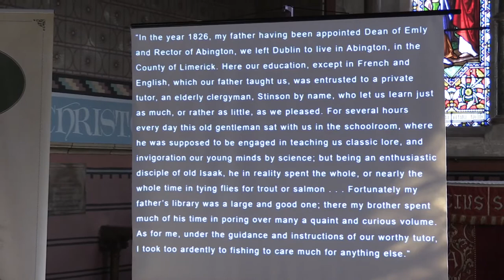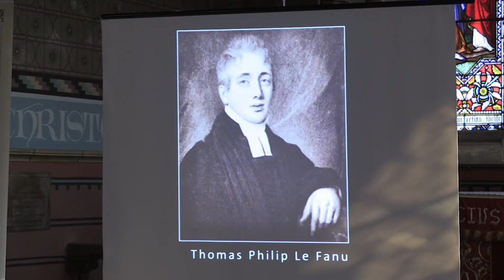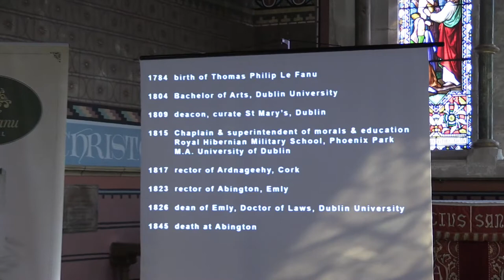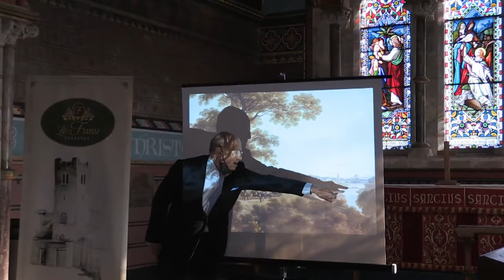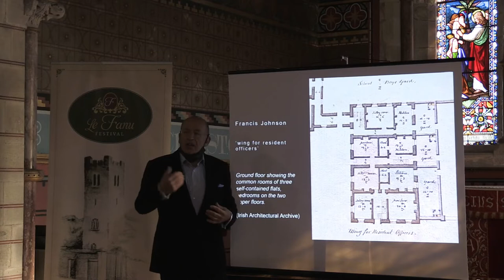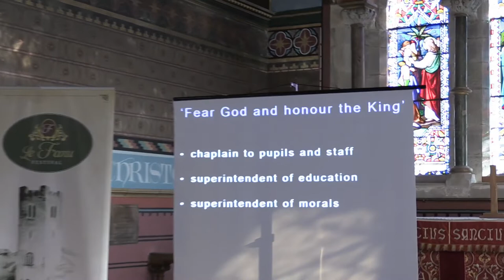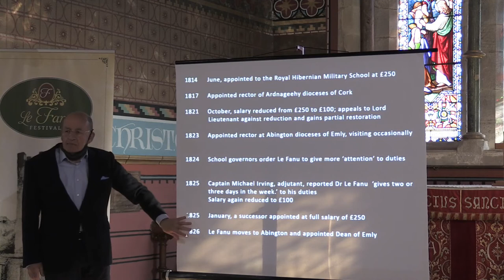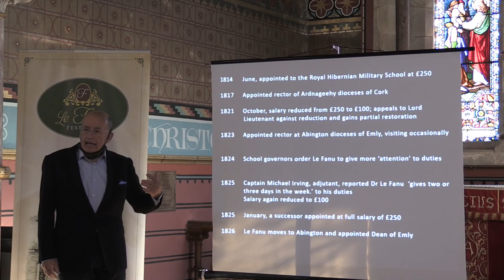UL Department of History lecturer, Dr. John Logan speaks at inaugural Le Fanu Festival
Dr. John Logan speaks about the Le Fanu Family's time in Dublin 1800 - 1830